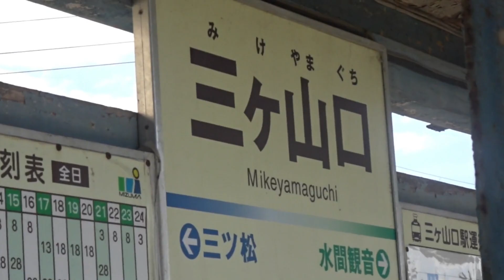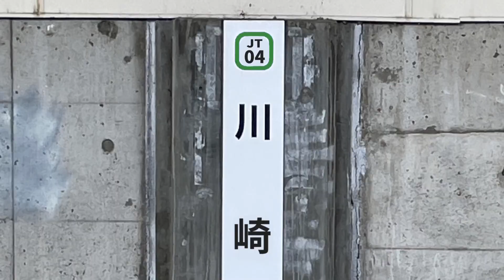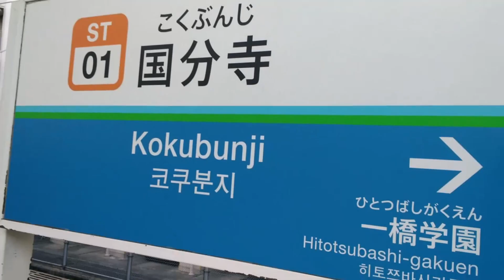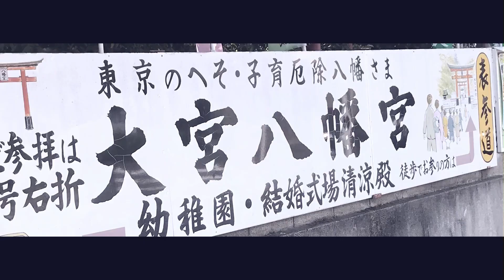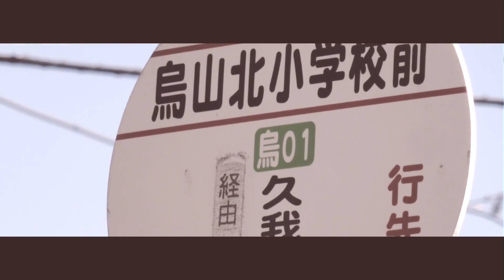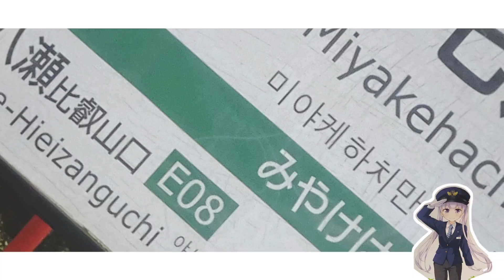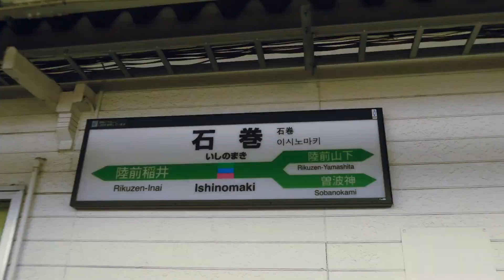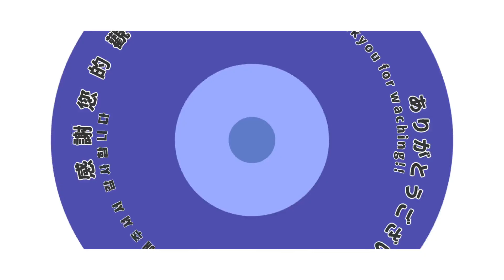ワンマン合作_Oneman collaboration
約2年半遅れでワンマン合作、到着です。
皆様大変お待たせ致しました！
総勢25名の参加者様達が作ってくださいました。